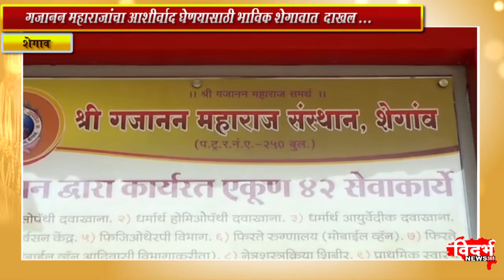गुरुपौर्णीमा निमित्त शेगावात भाविका�